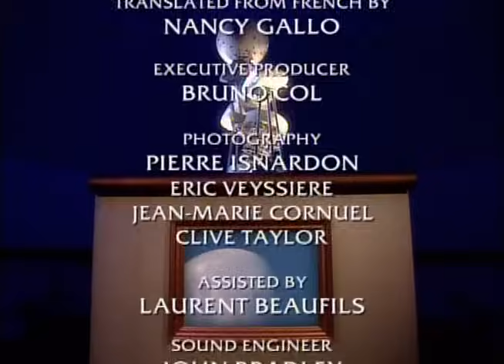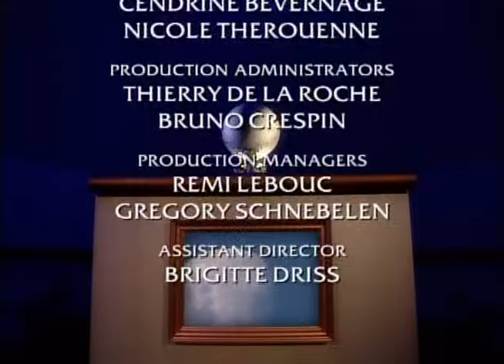Untamed Australia episode 5 (Documentary)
Untamed Australia is an -unusual- and colourful wildlife documentary series that provides a unique account of the bizarre animals living on the 'Island Continent'.

The series follows families of Dingoes, Kangaroos, Koalas, Camels and Crocodiles over a period of time, showing their development, family structure, feeding habits and survival strategies.

The series was filmed over a number of years by some of the best wildlife filmmakers, mainly on location in the Australian Outback and nature reserves in different parts of the country. By using the best camera techniques available, including static, hidden cameras, underwater cameras and special night equipment, Untamed Australia has managed to capture the beautiful and unusual creatures and seasons of the vast Australian wilderness in amazing quality and unparalleled clarity. It looks at the many different animals that live in the range of habitats that make up this vast continent.